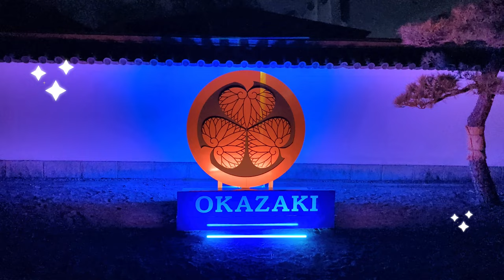【愛知県】岡崎城天守閣 SHURE VP83Fマイク使ってみた! - Okazaki Castle Projection Mapping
2023年1月20日金曜日20時過ぎに撮影
この日は風が本当に強くて
大手門はスマホで撮影したのですが
天守閣の撮影はスマホにマイク（SHURE VP83F）を取り付けて撮影しました～✌
風切り音が軽減できたと思います！

0:16　マイクなし(現地のスピーカーが真後ろにあったので曲の音量が大きいです)
3:46    SHURE VP83Fのマイクあり(現地のスピーカーは３ｍ位離れた場所で撮影）
比べてみてね！！

0:00 オープニング
0:16 大手門プロジェクトマッピング
3:46 岡崎城　プロジェクトマッピング　マイク（SHURE VP83F）を取り付けて撮影
8:17 岡崎城　地図

「岡崎城天守閣 プロジェクションマッピング 」が2023年1月20日（金）から22日（日）まで開催されました！

カメラ ▶︎ iPhone SE2
ジンバル▶︎ DJI 　Osmo Mobile 6 スタビライザー
PC ▶︎ マウスコンピューター
編集ソフト ▶︎ パワーディレクター

💛Youtuberになったらなんだかんだ必要な物シリーズ↓↓↓💛

◆  SHURE VP83Fマイク◆

◆分配ケ－ブル◆

有線イヤホンやピンマイクをiPhoneに接続する時必要です↓
◆Apple Lightning - 3.5 mmヘッドフォンジャックアダプタ◆

◆DJI 【国内正規品】Osmo Mobile 6 スマホ用ジンバルスタビライザー◆

◆スマートフォン用三脚アダプター◆

9H硬度を持つガラス　かなりオススメです！
◆ガラスフィルム iPhone SE2◆